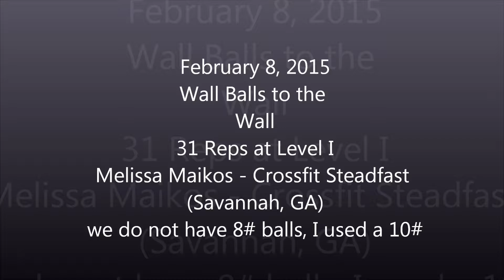Wall Balls to the Wall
Lurong mini-wod Challenge #2
AMRAP wall balls